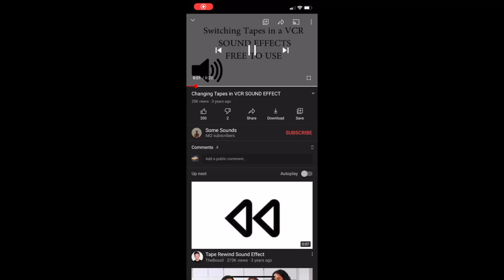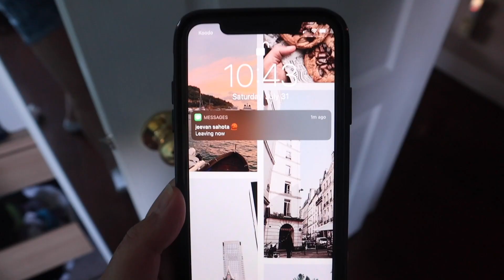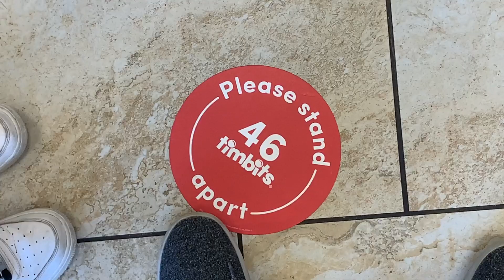a few weekends in my life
here's a few weekends in my life from this past summer